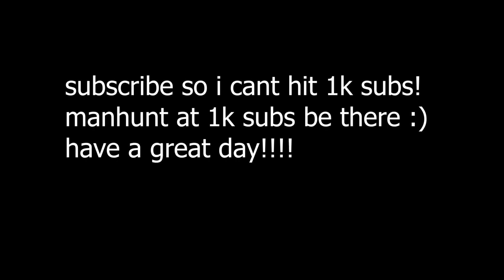Killing A HACKER In Roblox Bedwars! (INSANE)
1 IN A LIFETIME OPPURTUNITY
CRAZY I STILL CANT BELIEVE IT

Roblox Bedwars, Tanqr, Hanub, Typxlogy, Roblox, MiniBloxia, rageblade, Moonfallx, opradea
tanqr
pro bedwars
mobile bedwars
God bedwars Gameplay
bedwars Gameplay
eldertree
19 Comments
Default profile photo